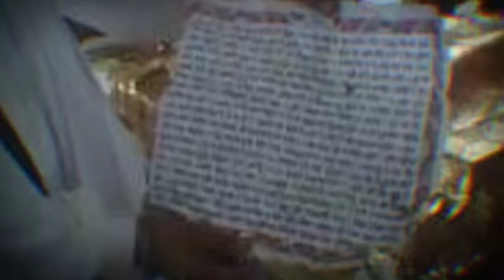Beadbi ya saajish...Be Alert